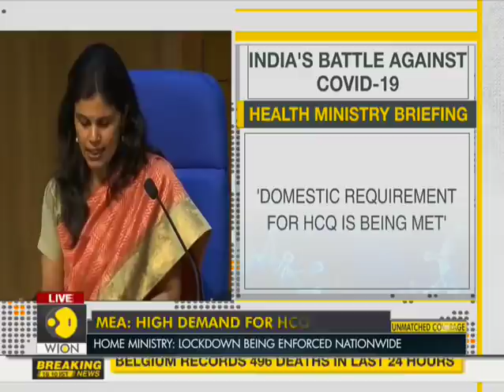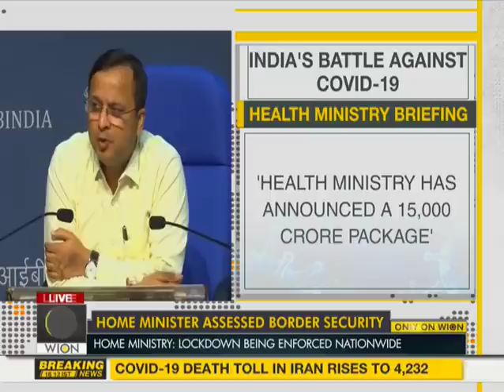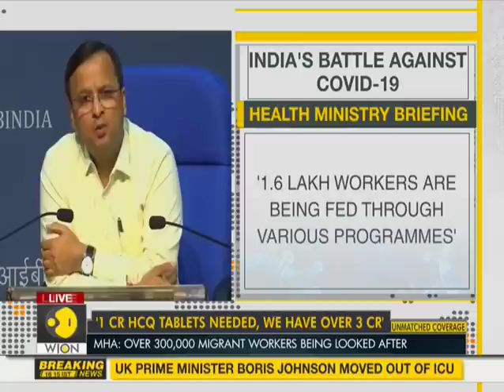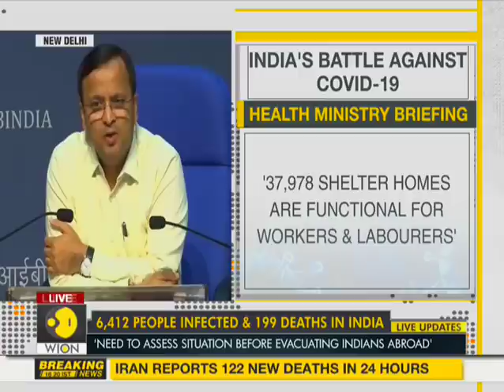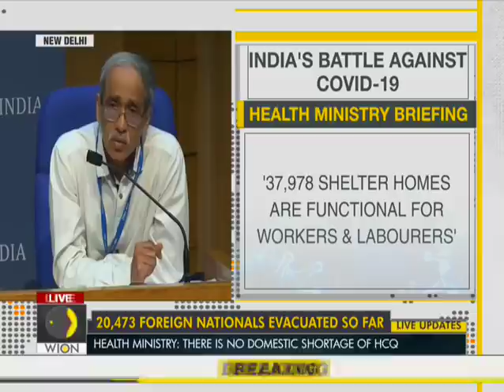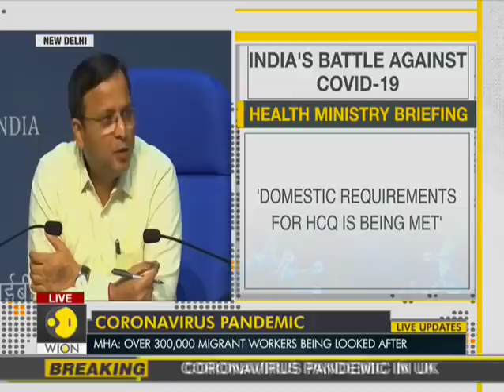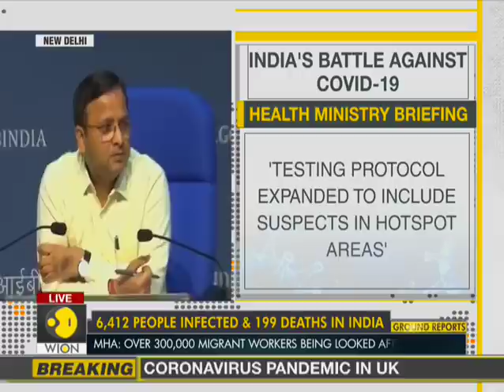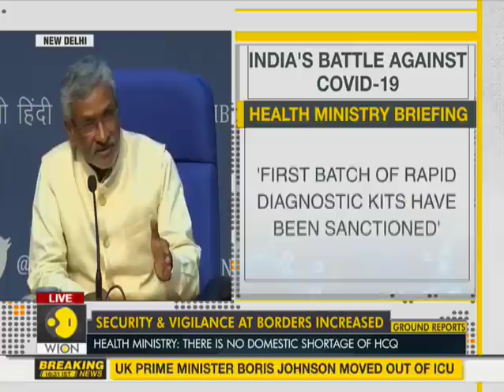Indian Health Ministry briefs media on Coronavirus status across the nation | COVID-19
Joint Secretary of Health Ministry Lav Agarwal briefed the media on pandemic COVID-19 status across the country. Watch the video for more information.

WION: shorturl.at/fwKO0
Zee News English: shorturl.at/aJVY3
Zee News Hindi: shorturl.at/eorM1
Zee Business: shorturl.at/hpqX6
DNA News: shorturl.at/rBOY6
BGR: shorturl.at/eioqL